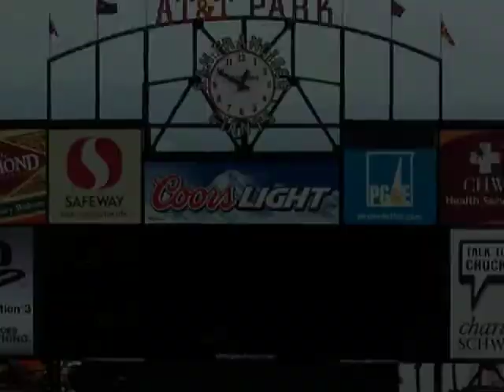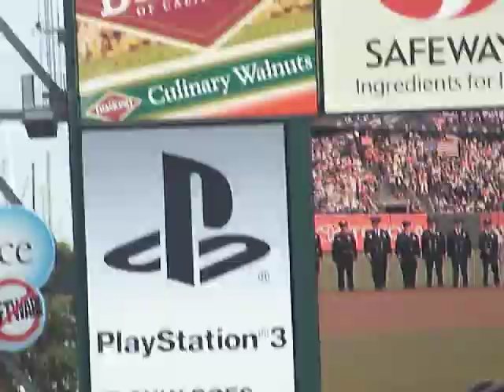September 11, 2011 - Tenth Anniversary - San Francisco - Part 1